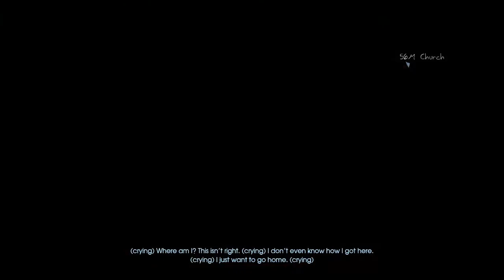WALK WITH THE ANIMALS - Let's Play Murdered: Soul Suspect - Part 3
Part 3 of Murdered: Soul Suspect and in this episode we find out Ronan can possess and control animals! Also we die a lot to the same demon due to my lack of button mashing skills. Meh.

Murdered: Soul Suspect takes place in a fictionalized version of the American town Salem. Played in a third-person view, the player navigates the protagonist, Ronan, around Salem. There are multiple areas in Salem to explore such as a church, an apartment, and a graveyard. The player completes levels in order to progress further into the game.

There are hundreds of collectables in the game, including 'Ghost Girl Messages' and various different types of scraps of paper which contain information about Ronan's life. Since the player is a ghost, they have a number of ghostly abilities, such as teleportation and possession. Each area has clues to collect to progress through the level and the story; the clues are found in a similar way to L.A. Noire '​s investigation sequences.